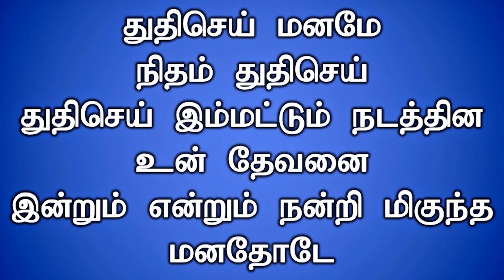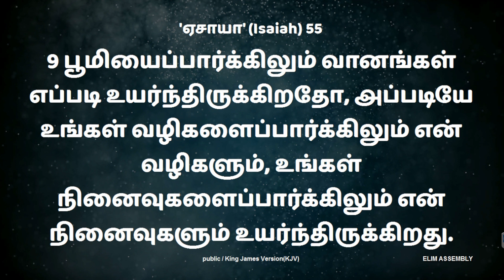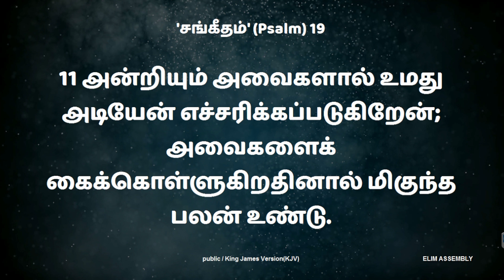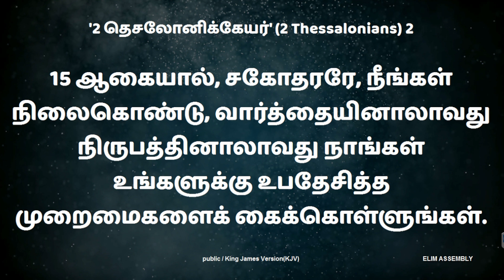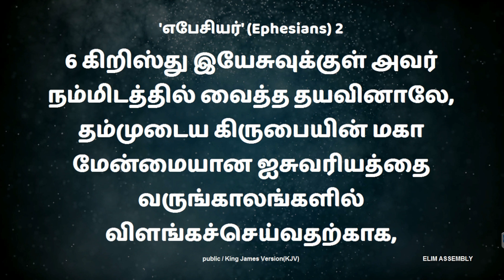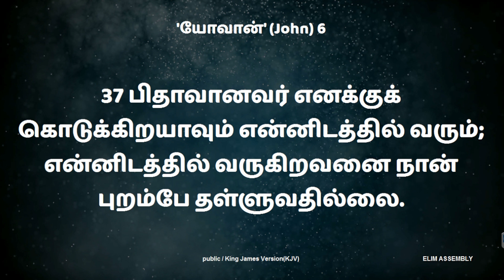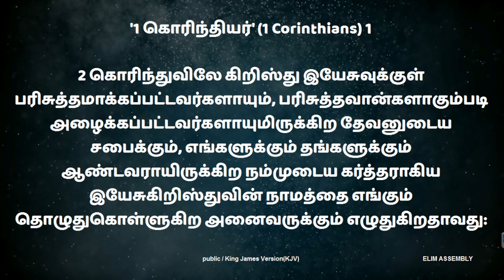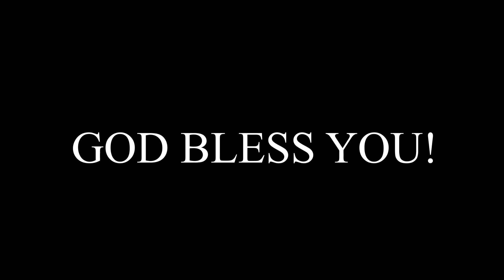29-06-2022 | Bible Study | Jesus's Prayer - 5 | இயேசுவின் ஜெபம் - 5 | Pr. H V Dhanaraj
OUR PROTECTION | நமது பாதுகாப்பு